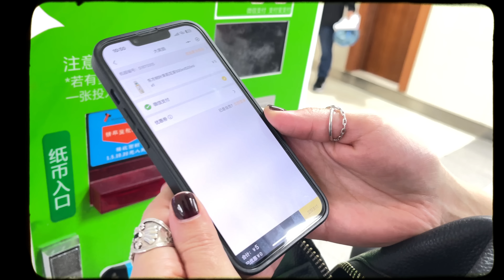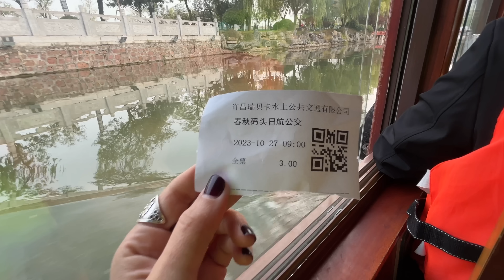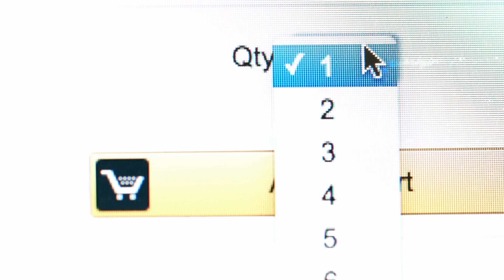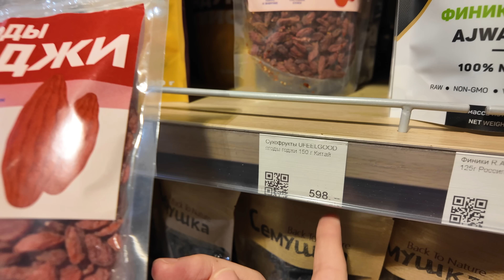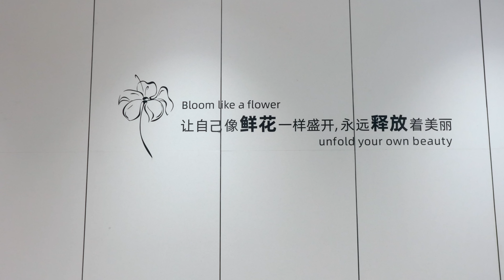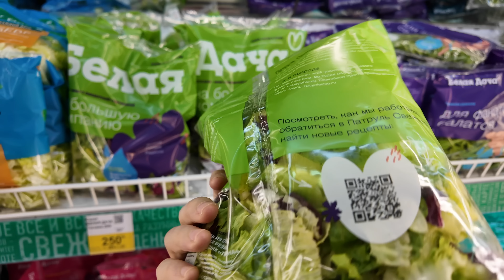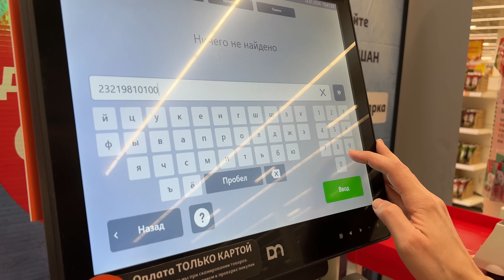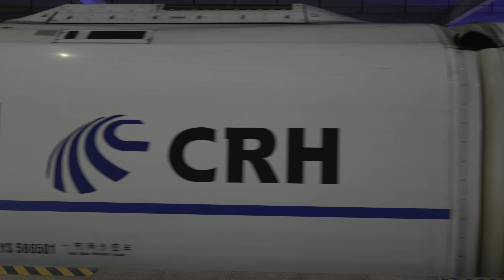俄罗斯人在许昌感叹：中国一家超市横扫俄罗斯所有零售店（ One Chinese supermarket outcompetes all retail stores in Russia.）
00:00 情绪低落与日常生活的困扰
00:24 商场购物引发的奇怪抑郁
00:31 中国之行带来的新认知
00:58 致力于探索许昌的日常生活
01:30 快速从郑州抵达许昌的方法
01:40 许昌印象和本地服务体验
03:12 探访胖东来
04:37 胖东来超市人气旺盛
05:04 实体购物与网购相比较
05:56 胖东来超市环境与服务体验
06:37 对胖东来细节和员工关怀的评价
07:18 俄罗斯与许昌购物体验对比
08:52 俄罗斯超市购物建议
10:22 胖东来对社区文化与价值观的影响